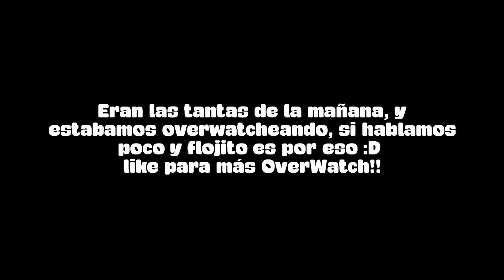EL PERSONAJE MÁS ASQUEROSO DE OVERWATCH